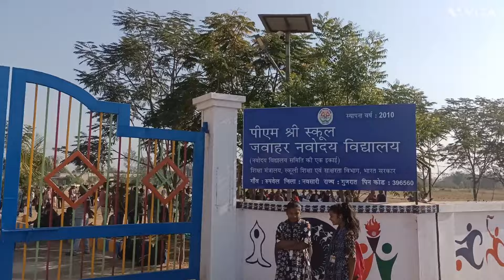આ સ્થળ માટે વિચારજો... DO THINK!!!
આજે મનનની નવોદય વિદ્યાલયની પરીક્ષા હતી .